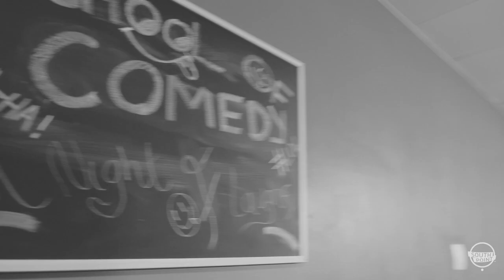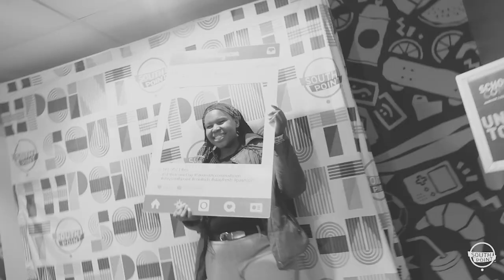School of Comedy | Cape Town | Comedy Night 2022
On Thursday, 18 August 2022, flairs of laughter filled the room as we hosted our first Cape Town Comedy Night, under the theme SchoolOfComedy.

With local comedians Nkosinathi Maki, Tumi Mkha' and Sakumzi Landu, the Clementine common room simply could not contain the joy this night restored to The Orchard community.